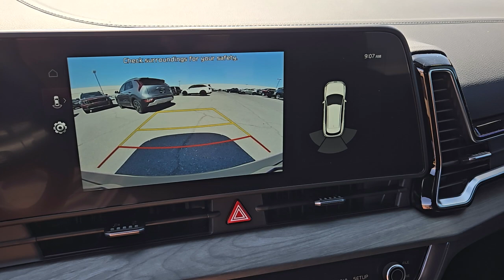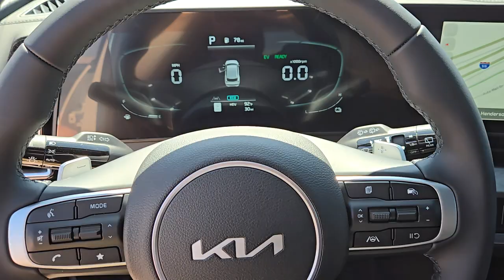2024 KIA SPORTAGE_PLUG-IN_HYBRID Henderson, Las Vegas, Bullhead City, Centennial, St George, NV G140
Snow White Pearl New 2024 KIA SPORTAGE_PLUG-IN_HYBRID X-LINE available in Henderson, Nevada at Towbin Kia. Servicing the Las Vegas, Bullhead City, Centennial, St George, NV area.

Towbin Kia
260 N Gibson Rd

2024 Kia Sportage Plug-In Hybrid X-LinebrbrbrI4.brbrShop Local. Buy Online. Be Safe. Drive Happy. Towbin Kia is the number one Kia dealership in Las Vegas for a reason. We have the highest rated and reviewed customer service and the most convenient ways to shop for your New Kia or Used vehicle. Whether youre shopping online or in-store or need a friendly mechanic from our highly rated Service department - our mission is to make the process easy and enjoyable. We create happy customers for life! With Towbin Kia you get the best online experience without sacrificing the local friendly service from experts right here in your community. As your local Kia Dealership in Las Vegas we bring you the best online and in-person experience possible. Towbin Kia is offering exclusive Benefits to order or reserve a brand-new Kia. Rest assured Towbin Kia adds these protections specifically for you so you can have the peace of mind knowing you are protected throughout the entire buying process. 5 Reasons to Reserve Yours Now! Guaranteed Lowest Price Guaranteed 100% Incentive Protection Guaranteed 100% Satisfaction Guaranteed 100% Financing Guaranteed Delivery Dates Certain terms and conditions apply see Towbin Kias website under Pre Order Advantage to learn more about our program for you.brbrbrSnow White Pearl 4D Sport Utility I4 AWD 6-Speed Automatic
Axle Ratio: 3.367,Wheels: 7.5J x 19 Gloss Black Alloy,Heated Front Bucket Seats,Premium SynTex Leatherette Seat Trim,Radio: AM/FM/HD Audio System,Carpet Floor Mats X-Line,4-Wheel Disc Brakes,6 Speakers,Air Conditioning,Electronic Stability Control,Front Bucket Seats,Front Center Armrest,Navigation System,Power Liftgate,Spoiler,Tachometer,ABS brakes,Alloy wheels,Automatic temperature control,Brake assist,Bumpers: body-color,Delay-off headlights,Driver door bin,Driver vanity mirror,Dual front impact airbags,Dual front side impact airbags,Emergency communication system,Four wheel independent suspension,Front anti-roll bar,Front dual zone A/C,Front reading lights,Fully automatic headlights,Heated door mirrors,Heated front seats,Illuminated entry,Leather steering wheel,Low tire pressure warning,Occupant sensing airbag,Outside temperature display,Overhead airbag,Overhead console,Panic alarm,Passenger door bin,Passenger vanity mirror,Power door mirrors,Power driver seat,Power moonroof,Power steering,Power windows,Rain sensing wipers,Rear anti-roll bar,Rear reading lights,Rear seat center armrest,Rear side impact airbag,Rear window defroster,Rear window wiper,Remote keyless entry,Roof rack: rails only,Security system,Speed control,Speed-sensing steering,Split folding rear seat,Steering wheel mounted audio controls,Telescoping steering wheel,Tilt steering wheel,Traction control,Trip computer,Turn signal indicator mirrors,Variably intermittent wipers,Front beverage holders,Compass,AM/FM radio: SiriusXM,Auto High-beam Headlights,harman/kardon Speakers,Apple CarPlay & Android Auto